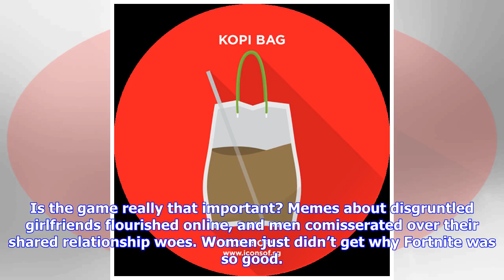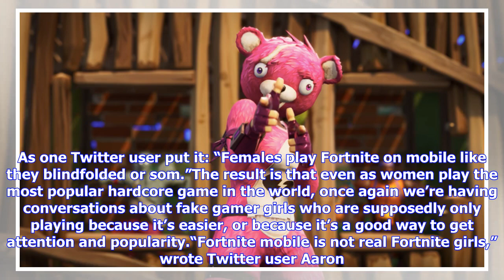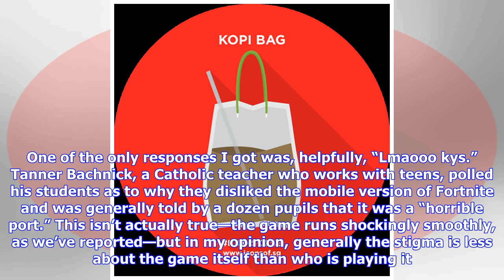Breaking News | Fortnite Mobile Is Becoming A Battle of the Sexes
“Girls have officially ruined Fortnite mobile,” a Twitter user named Michael recently declared. “Girls in my school ed Fortnite mobile for me smh,” wrote Twitter user Julian. Maybe these statements sounds dramatic, but the culture around Fortnite goes beyond s and wins. Fortnite has become a constant presence in relationships, inspiring conversations about the dynamics between couples, including how men and women interact. With the release of Fortnite on mobile, conversations about gender still ...